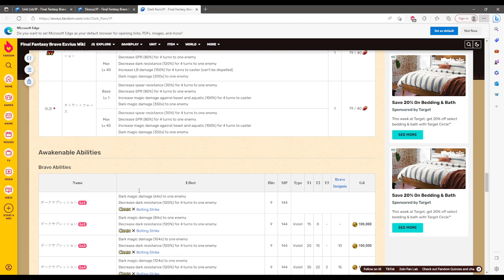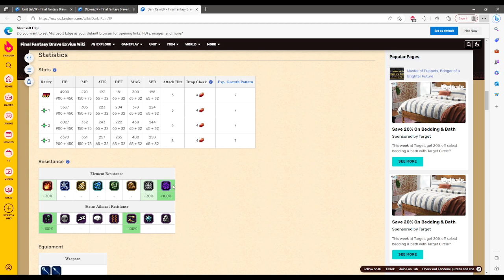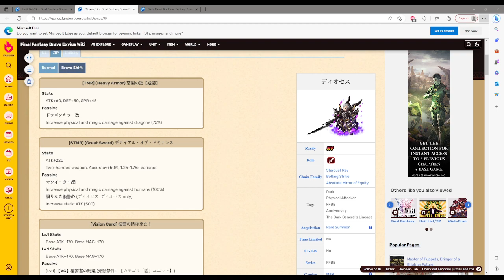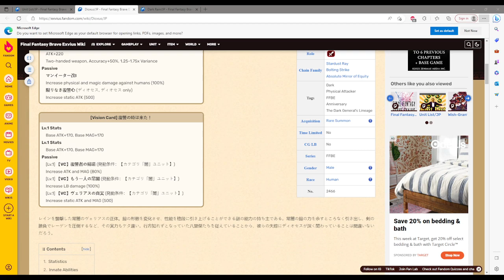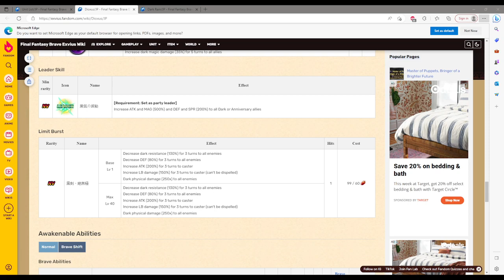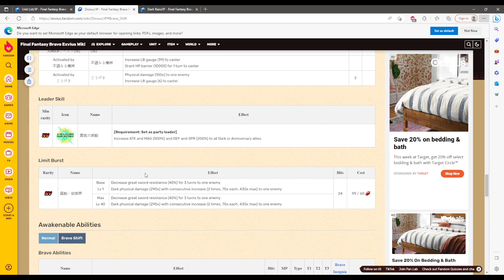[FFBE] GL Weekly News (03-23-2023)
Ending: DV26, Master of Puppets, Bringer of a Brighter Future, Awakening of the Zilart, Rise of the Zilart
New: Advent of the Emperor, Aldore Tower Investigation, Dark Lineage
Unit: Dioxus